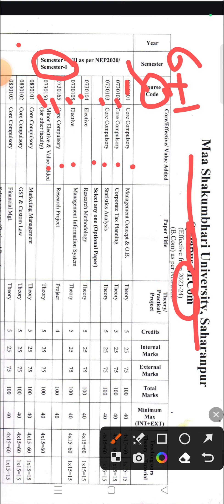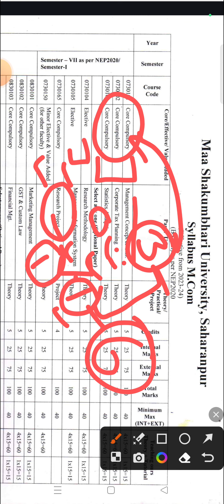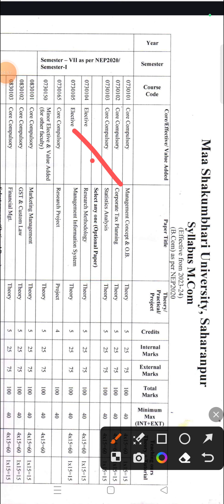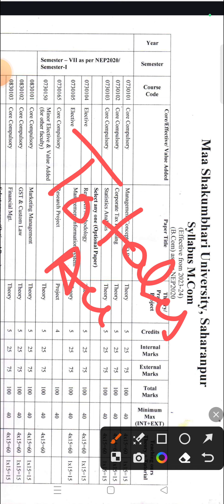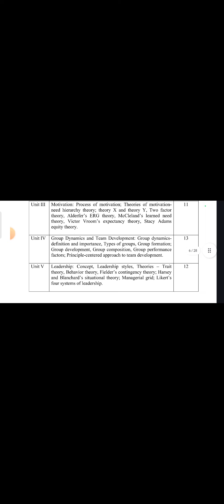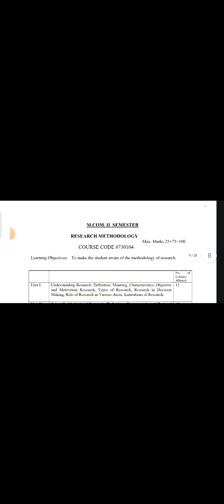NEP के अनुसार एमकॉम का सिलेबस । MCom 1st Sem | Syllabus | MSU | CCS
SYLLABUS (NEP) APPROVED By
People also ask
What is the syllabus for M Com?
What is the subject of M Com 1st year?
Is MCom better than MBA?
एम कॉम फर्स्ट ईयर का सब्जेक्ट क्या है?

mdu syllabus, mdu syllabus kaise check kare